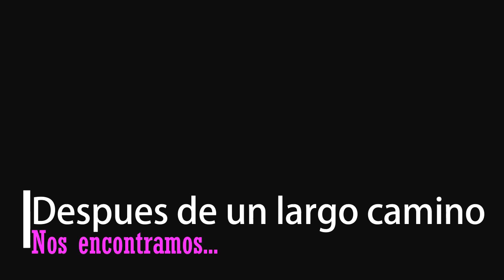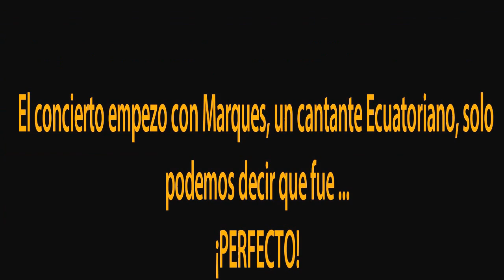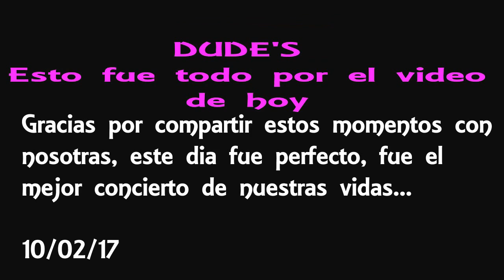VLOG CONCIERTO MANUEL MEDRANO 10/02/17 || Dude's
Hola Dude!
Bienvenido a nuestro primer vlog de este hermoso concierto, gracias por acompañarnos y vivir esta experiencia con nosotros